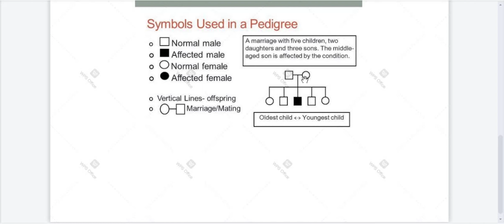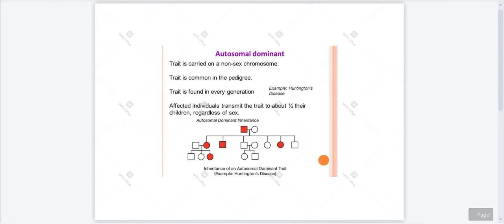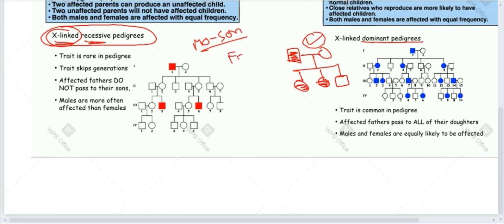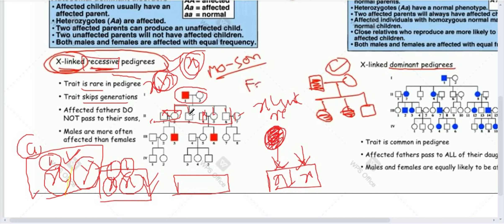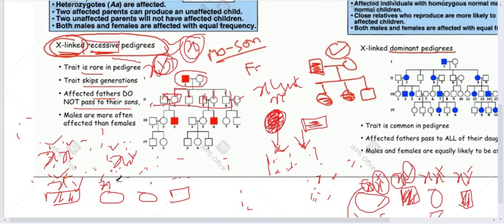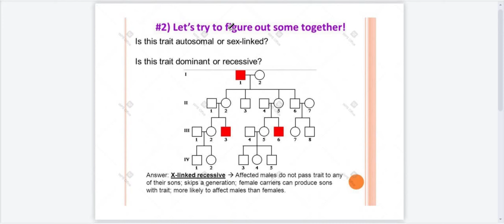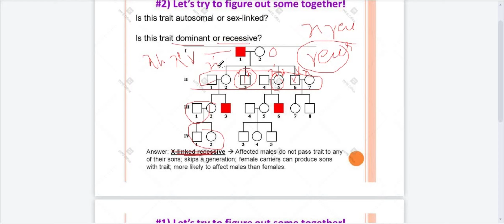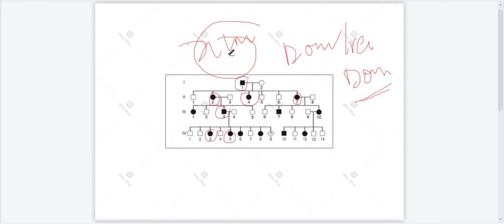PEDIGREE ANALYSIS PART 1 || Important Concepts || Questions Solved|| Mdcat and Neet